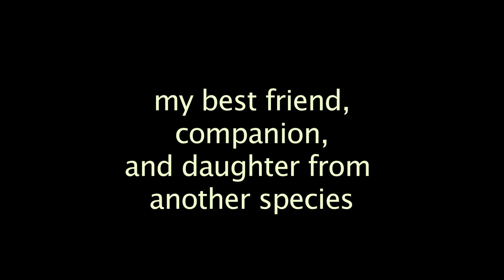Guard Dog On Duty - EVE ep49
Pet doggy Eve, a long-haired toy Chihuahua in her natural habitat.  (documentary)
Supporting animal love and kindness.